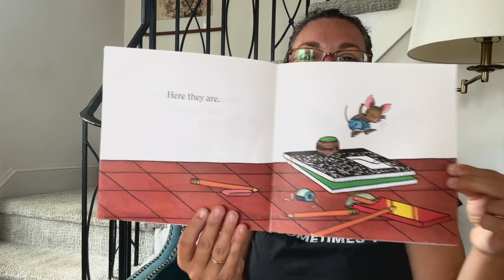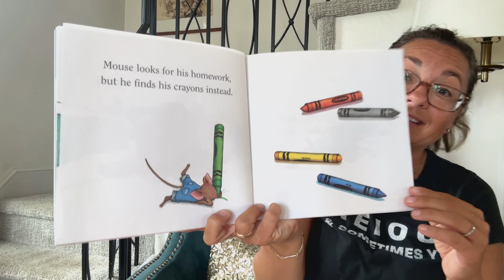Time for School, Mouse! READ ALOUD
Dynamic and engaging read aloud of everyone's favorite mouse getting ready for school!

Great book for parents to share with their kiddos and a teacher to play for their students.